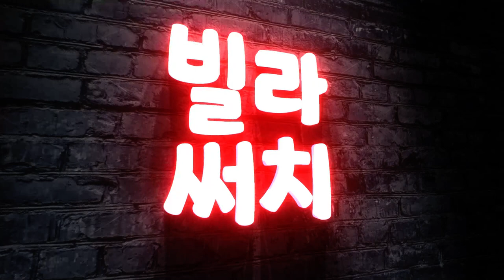Pride Found 내가 사는 집에 자부심과 미래의 자산 가치가 기대 되는 곳. 파주신축빌라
[파주신축빌라][야당동신축빌라]

🚩고양,파주 신축빌라 100% 보유! 허위매물없는 빌라써치!

▣현장정보
- 경기도 파주시 야당동 프라운드
- 9개동 70세대
- 4룸,테라스,복층 타입
- 방4+욕실2+다용도실1+펜트리1+안방 발코니1
- 실 38평

- LG 시스템에어컨 5대
- LG 광파오븐레인지
- LG 워시타워 (세탁기&건조기)
- LG 오브제 컬렉션 풀옵션 (냉장고/김치냉장고/식기세척기)
- 전열교환기
- 호주 루씨에어 社 고급실링팬 설치
- KCC or LG 하우시스 창호
- 롯데호텔 및 특급호텔에 시공된 동일 브랜드 비데 일체형 고급 도기
- 현대 L&C 칸스톤
 (국내 최고급 엔지니어드 스톤 상판부터 주방 벽체까지 전체 심리스 디자인)
- 한솔 최상급 SB 시에나티크 강마루

- 단지 앞 출장민원실
- 보건소
- 공원 & 동사무소 예정
- 놀이터 조성예정